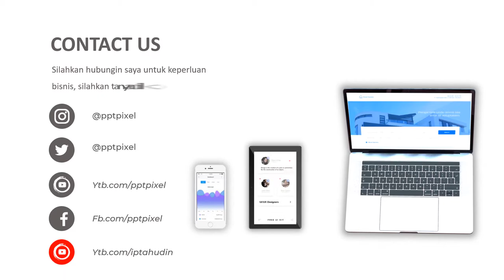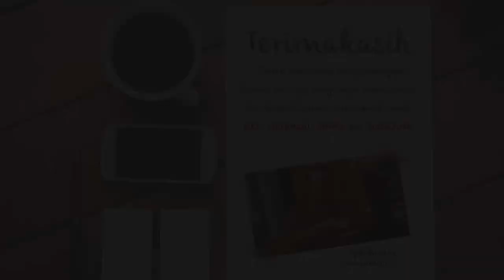Video Parallax Effect, Modern, Terkini, Terbaru, Elegan, Teks, Tulisan, Bergerak, Motion, Bandung